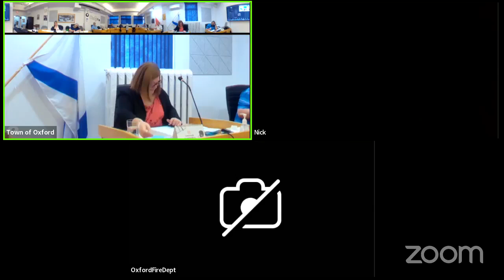2024 09 11 Oxford Committee of the Whole and Regular Town Council Meeting PT 1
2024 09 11 Oxford Committee of the Whole and Regular Town Council Meeting PT 1